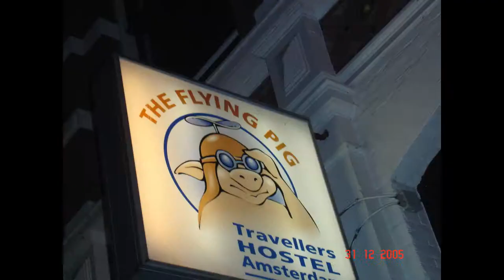Poolhall - Jail - Library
Maniacal, darkly humorous and shocking; Poolhall - Jail - Library is a turbulent ride.

A captivating true-life story about domestic violence and suicide, told through the eyes of mother and son, lifting the lid on what really happens in the suburbs.

Intertwining narratives contrast a murky web of family secrets against a spirited young adventurer determined to emerge from the shadows of childhood

This book will inspire you to pack a suitcase, set a charter for new horizons, and leave the haters and shackles of the past behind.

With a title derived from Jack Kerouac's seminal novel 'On The Road', this tale rests heavily on the theme that a third of life's lessons are learnt through unstructured play, a third through purgatory, and a third through chosing to educate ourselves.

This is not Neighbours.

This is not Home and Away.

This is real Australia, peeking out from behind the curtains of lounge rooms across the country.